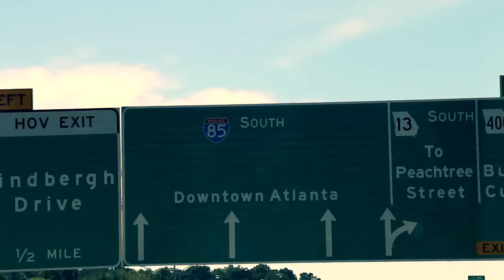Joywave // JOY MEETS WORLD (EP003 - dir. JöŚ#)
Joywave + Cultco presents...

JOY MEETS WORLD (EP003)
credit: Joseph Morinelli